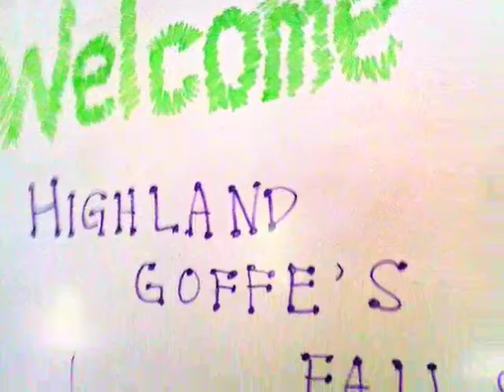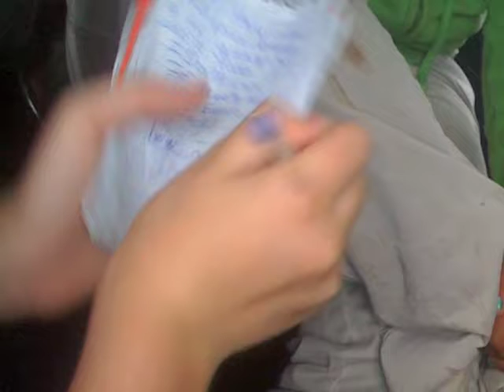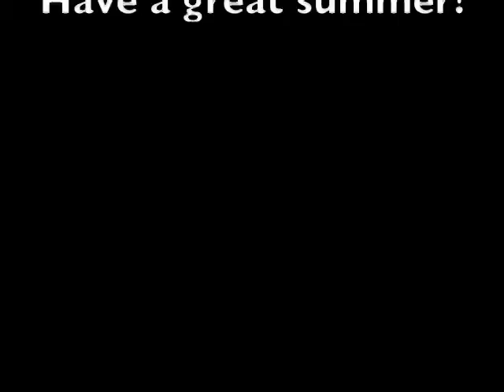Bear Brook Field Trip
HGF 5th Grade Field Trip